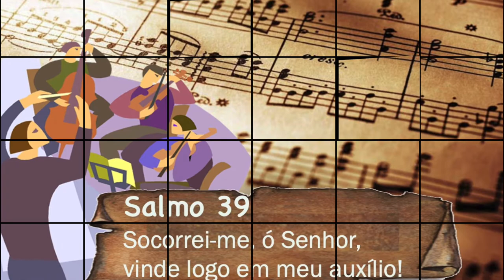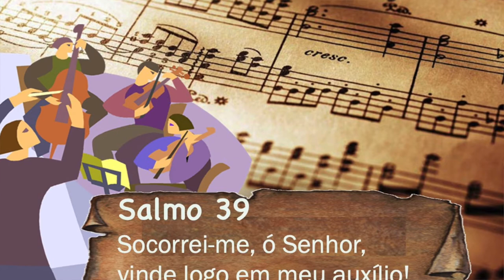Salmo 39 — Socorrei-me, ó Senhor, vinde logo em meu auxílio!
Dm              Gm            A47         Dm
— Socorrei-me, ó Senhor, vinde logo em meu auxílio!

  Gm          Dm     Gm   Dm        Gm              Bb9     A47
— Esperando, esperei no Senhor,/ e inclinando-se,/ ouviu meu clamor.

— Retirou-me da cova da morte/
e de um charco de lodo e de lama./
Colocou os meus pés sobre a rocha,/
devolveu a firmeza a meus passos.

— Canto novo ele pôs em meus lábios,/
um poema em louvor ao Senhor./
Muitos vejam, respeitem, adorem/
e esperem em Deus,/ confiantes.

— Eu sou pobre, infeliz, desvalido,/
porém, guarda o Senhor minha vida,/
e por mim se desdobra em carinho./
Vós me sois salvação e auxílio:/
vinde logo, Senhor, não tardeis!